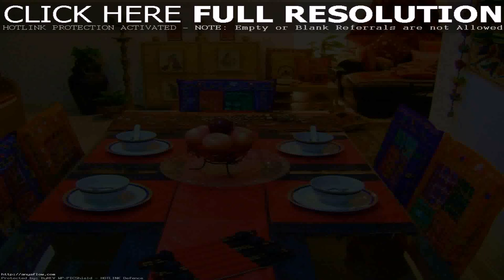Home Design Ideas In India (see description) (see description)